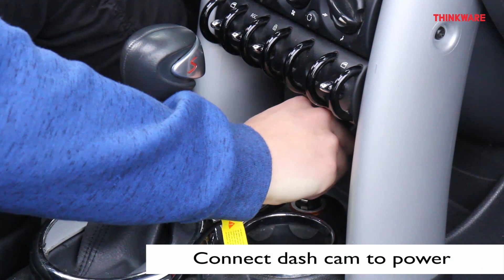Thinkware F800 Dash Cam - Installation Guide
Got yourself a brand new Thinkware F800 Dash Cam? Here is how you can install it in your car.

Superior night video quality, enhanced reliability, and added convenience -- you really can have it all with the Thinkware F800.

Built with a premium Sony Exmor R STARVIS CMOS sensor and paired with our Super Night Vision feature, this 2017 CES Innovation Awards winner was made for your nightly drives. The category-first Anti-File Corruption feature also eliminates file corruption and extends the longevity of the MicroSD card.